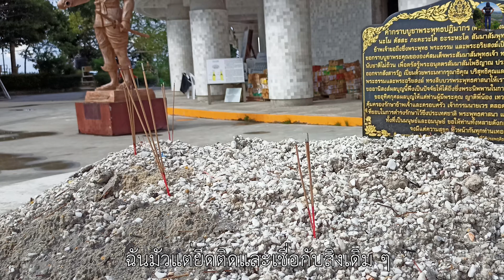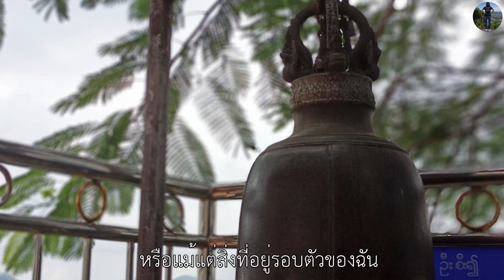Ep 7 สิ่งที่ฉันรับรู้ได้diary of mind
diary of mind # สิ่งที่ฉันรับรู้ได้

😀สามารถติดตามทางช่องอื่นได้
123DIARYOFMIND.blogspot.com

หรือติดต่อทาง